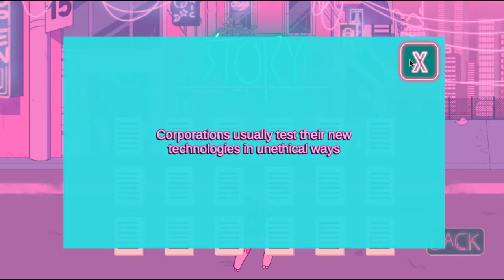Roller Riot Playthrough (plus story)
This is a walkthrough of the game "Roller Riot".

Game created by:
Collab Organizer - MassDigi
Artist - BuhlBoy, AvidGladiator, kindlsticks, RennAztur (Savannah Gaspar)
Programming - JasoonMargoon (Jason Gertner)
Game description (from creator):
Controls: Left/Z + Right/X

Made during MassDigi's Summer Innovation Program in 2019 (SIP 19) by Team Banoffee and the Fall and Spring Live Ops Team! Check the credits for every person that's worked on the game (quite a lot).

ALSO AVAILABLE ON ANDROID, IOS, AND STEAM

Get your revenge on the enemy cyborg roller derby gang! Roll and fight through a beautiful neon cityscape as CB, a genetically modified cyborg, bent on getting revenge for her past...